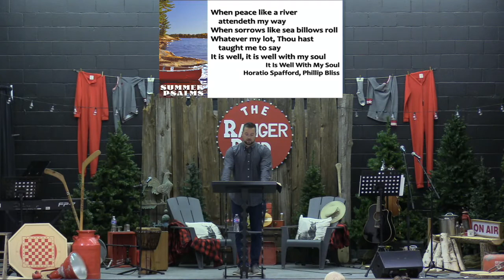How To Be Quiet In Times Of Trouble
How does a person pray when their world has been turned upside down, when their closest loved ones have dealt them their deepest wounds or when they find themselves in times of trouble?

Psalm 3 is a beautiful example of how David prayed after one of his darkest moments - when he was driven out of his kingdom by his own son, Absalom.